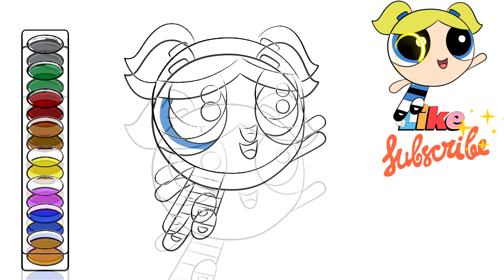How to Draw Powerpuff Girls Flying Bubbles drawing and coloring video